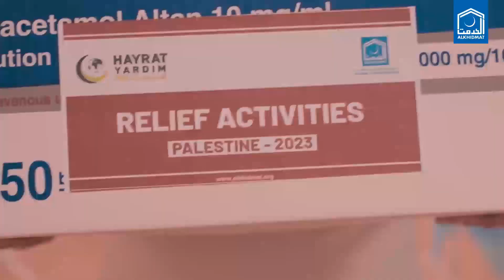Alkhidmat Rushes Medical Aid to Injured Palestinians in Gaza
Several thousand Palestinianas are injured and sick in Gaza, Alkhidmat is providing urgent medical aid on the ground to save precious lives of brothers and sisters in Gaza, including innocent children and women. PrayforPalestine 🤲🏽